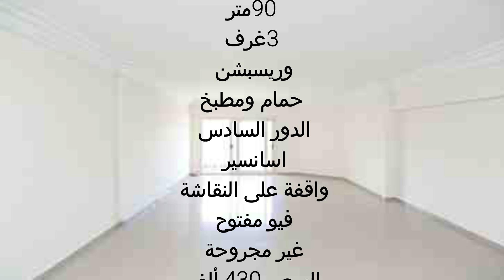شقة للبيع فى الاسكندرية فكتوريا بحرى 90م السعر 430 ألف عدادات اسانسير قرب نفق محمد نجيب فيو مفتوح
شقة للبيع فى الاسكندرية فكتوريا بحرى 90م السعر 430 ألف 3غرف وريسبشن قبل مدخل نفق محمد نجيب اسانسير كاملة العدادات غير مجروحة فيو مفتوح للتواصل فون او واتس 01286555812  / 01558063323 وكل التفاصيل مكتوبة اخر الفيديو
PA6IAVjyLoyr-5mr
شقق للبيع بالاسكندرية الساعة فيكتوريا, شقق للبيع في فيكتوريا بحري,شقق للبيع ميدان الساعة الإسكندرية,شقق للبيع في فيكتوريا بالتقسيط
شقق للبيع في فلمنج ,شارع ابن سلامة فيكتوريا,شقق للبيع فيكتوريا بوسكورة,شقق للبيع بالسيوف ترام